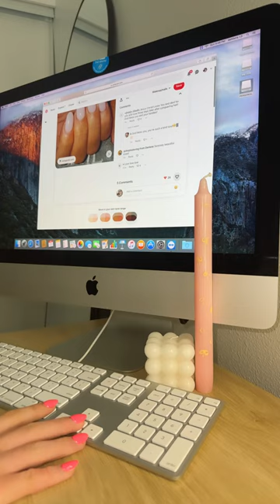comment your favourite design 💅🏼selfcare